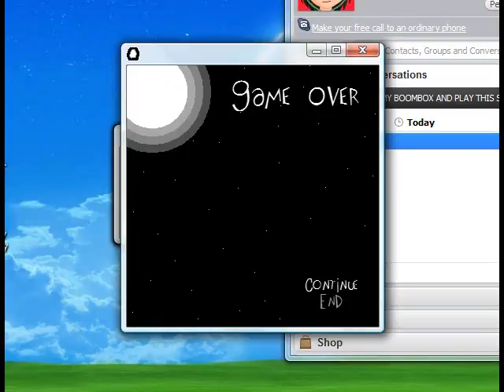Let's Play An Untitled Story [6]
i told u there would be more